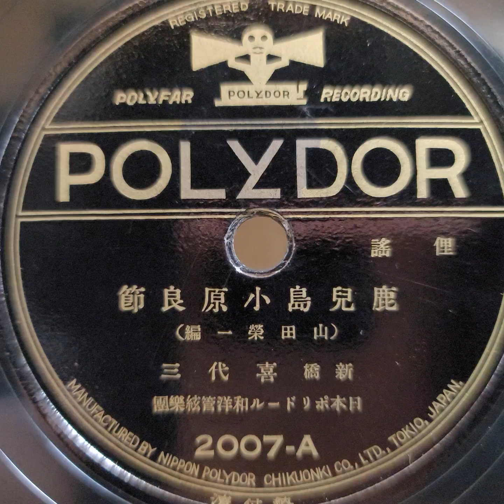新橋 喜代三 ♪鹿兒島小原良節♪ 1934年 . RCA Victor VV 2 ｰ 65 phonograph